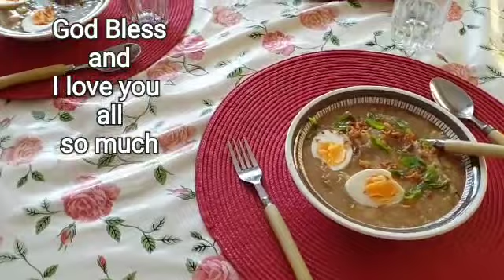Arroz Caldo/How to make a flavorful Arroz Caldo?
Hello my dearest ones and welcome or welcome back to my youtube channel Food 4 Hjo by Mom C.  Here we have a flavorful Arroz Caldo recipe to try and to enjoy. How to make a flavorful Arroz Caldo? Well stick with me till the end of this video and let`s cook this recipe together.

Here are the ingridients:
500 g Chicken parts
1/3 cup glutinous rice
1 Thumb ginger
1 onion
5 cloves  garlic
1 tsp course black pepper
3-5 cups water
kasubha (yellow color - optional)
salt

for the toppings:
cooked eggs
spring onion
roasted garlic or onion